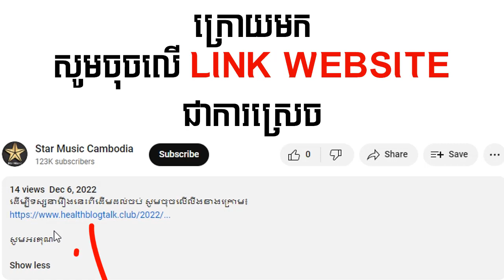រឿងភាគថៃនិយាយខ្មែរ - ព្រៃអាគមសណ្តំស្នេហ៍ ភាគទី24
ដើម្បីទស្សនារឿងនេះពីដើមដល់ចប់ សូមចុចលើលីងខាងក្រោម៖

សូមអរគុណ